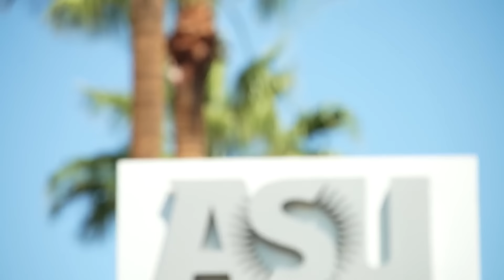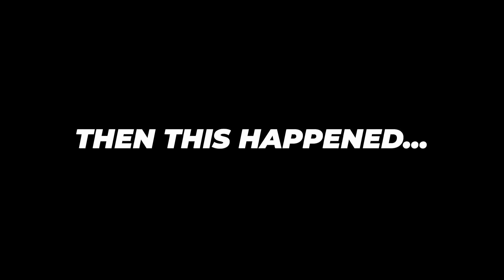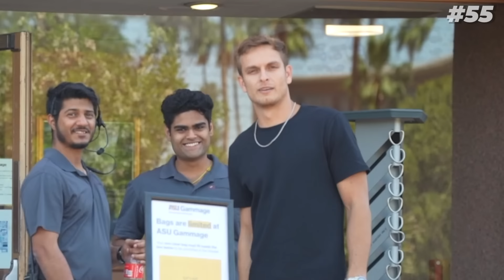Giving $100 to 100 College Students